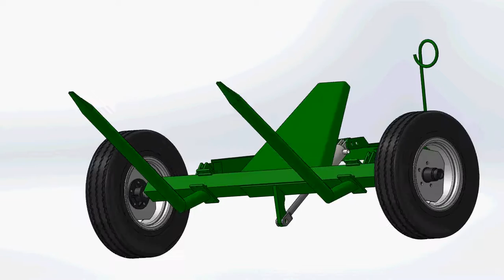transporta rollos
Transportador hidráulico para rollos de  pastura